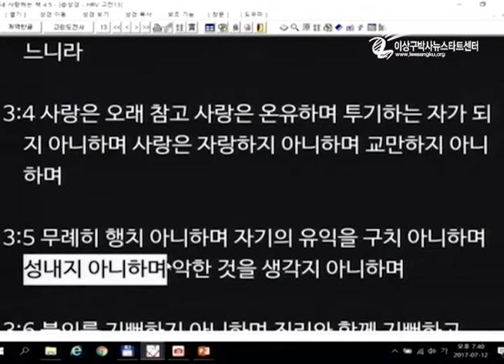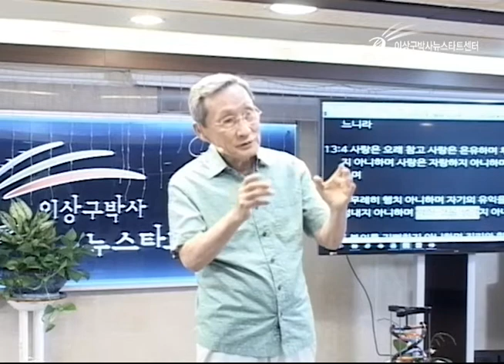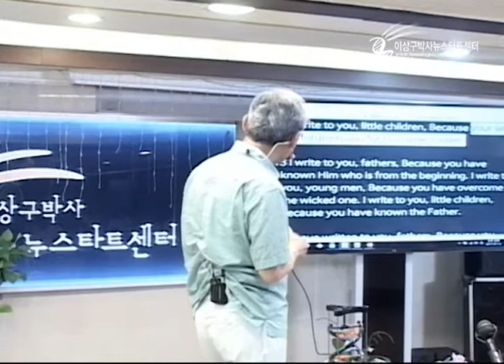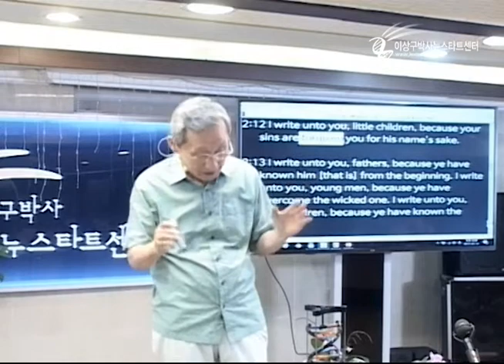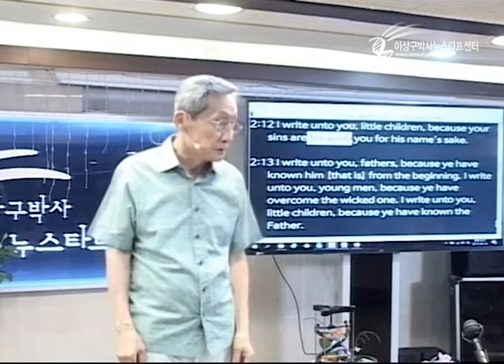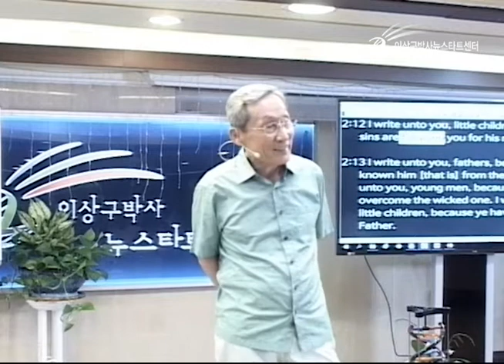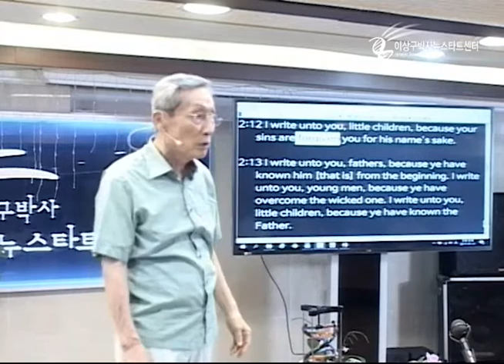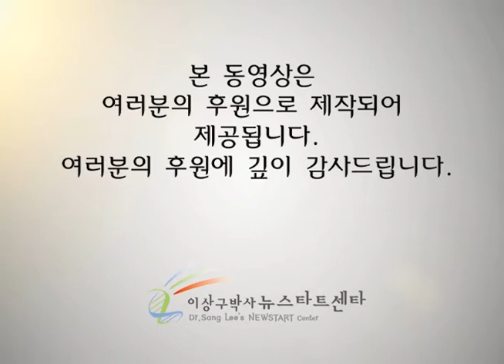H205-15 영적용서란